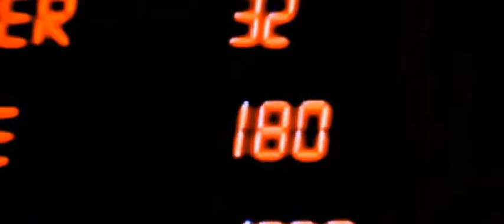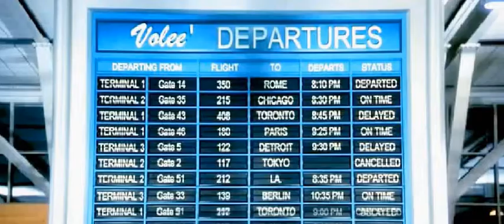Final Destination Duology-Gone Away-Fan MV-Alex & Clear-Part 2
Song-Gone Away
Movies-Final Destination-Final Destination 2